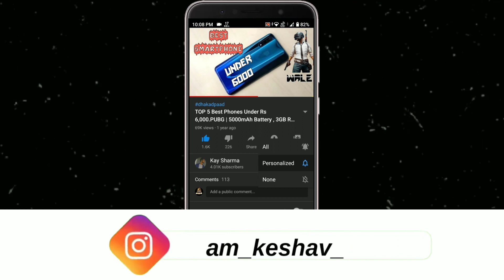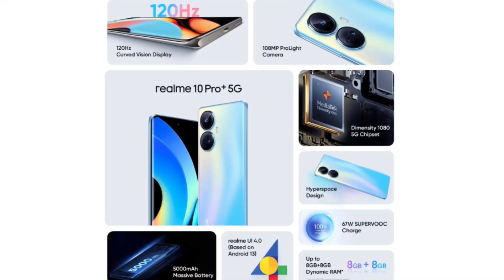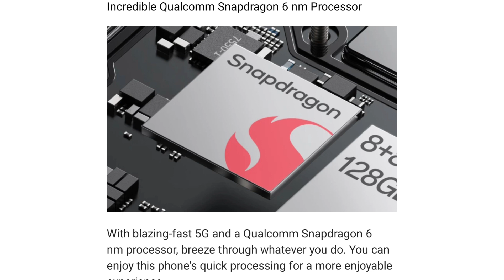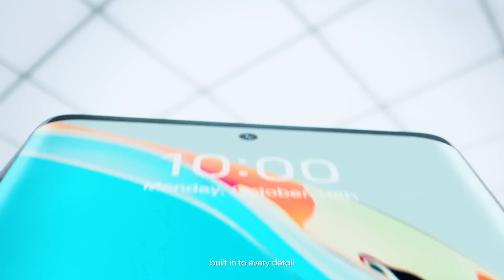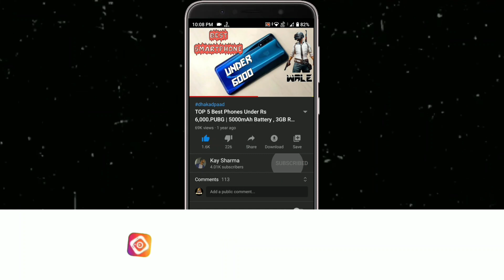Oppo Reno 8T Vs Realme 10 Pro Plus | Best Phone Under 20000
Oppo Reno 8T Vs Realme 10 Pro Plus | Best Phone Under 20000 | Realme 10 Pro Plus Vs Oppo Reno 8T | Oppo Reno 8T Vs Realme 10 Pro Plus | Best Phone Under 20000 | Realme 10 Pro Plus Vs Oppo Reno 8T • For More Detail Watch Video Till End...

Majedaar Video

                               ꜱᴜʙꜱᴄʀɪʙᴇ Kre Or Jude 👑सल्तनत👑 Me

𝔹𝕦𝕤𝕚𝕟𝕖𝕤𝕤

_ᴊᴀɪʜɪɴᴅɪ_
_ᴊᴀɪʜᴀʀʏᴀɴᴀ_